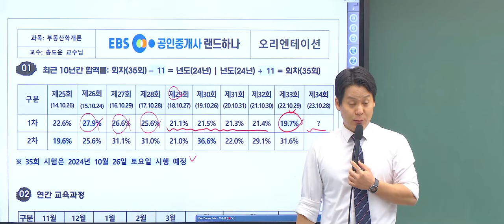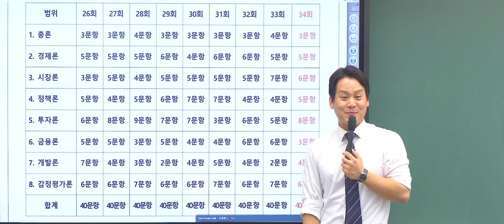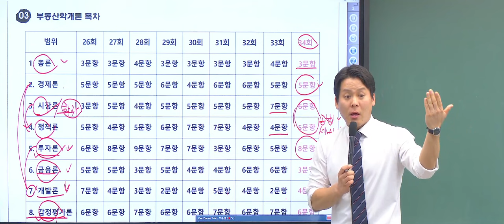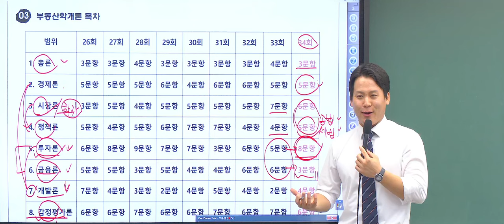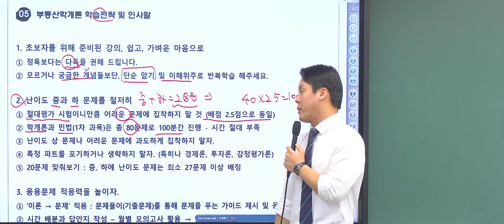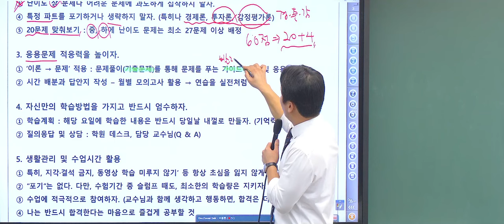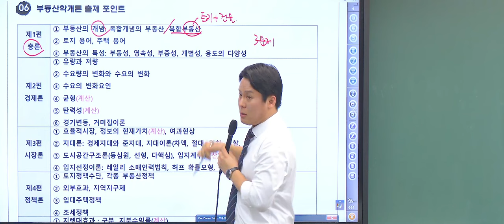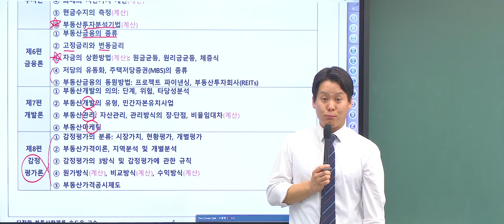[공전무 - 공인중개사 인강 추천] 2024년 EBS 공인중개사시험 독학 교재 1차 부동산학개론 이론강의 송도윤 교수 - 1강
2024년 공인중개사 시험대비 교재 한권으로 완벽정리

* 공인중개사 교재는 공전무에서 구입 가능
* 공인중개사시험 유료강의를 무료강의로
* 저자직강
* 공인중개사학원 실강의를 무료인강으로 제공
* 공인중개사시험과목별 자료 분석

[공인중개사 유료를 무료로 진행] 2024년 35회 공인중개사  시험과목과 시험일정에 맞춘 공인중개사 인강추천